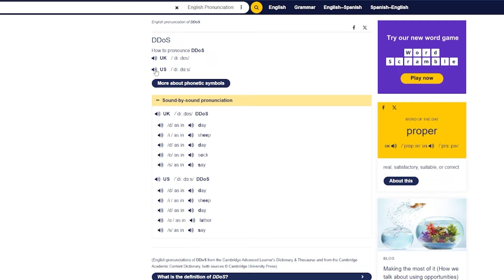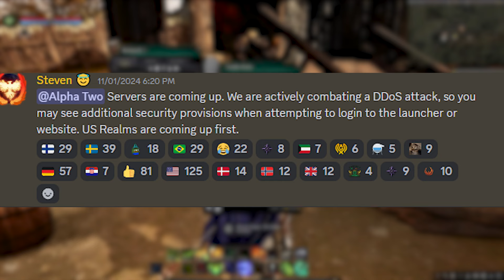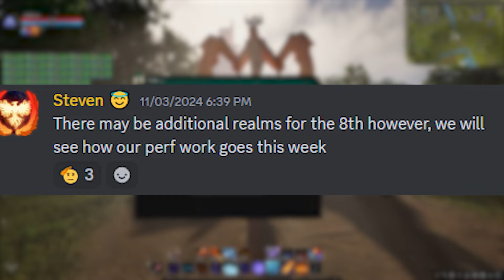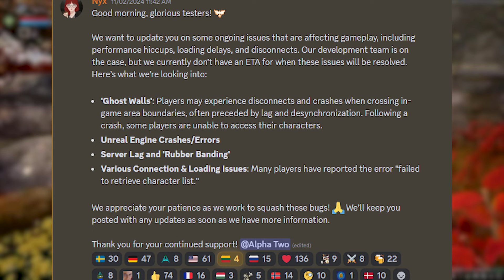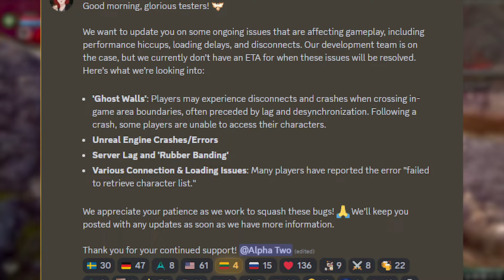The Ashes Of Creation Alpha 2 Is Improving Fast!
I've been having a lot of fun with the Ashes of Creation Alpha 2. Seeing their improvements continues to strengthen my trust with where we currently are. I'm enjoying the grind & I'm aiming to be 25 sooner than later.

CHAPTERS:
00:00 Intro
00:35 ANOTHER ddos attack
01:45 Is Ashes a gank box at the moment?
03:25 Improved servers/adding a realm
05:05 Patch notes
06:15 My playthrough
07:25 Conclusion
SOCIALS:
What have you been enjoying the most when it comes to the Alpha 2?
John 1:50
50 Jesus answered and said unto him, Because I said unto thee, I saw thee under the fig tree, believest thou? thou shalt see greater things than these.